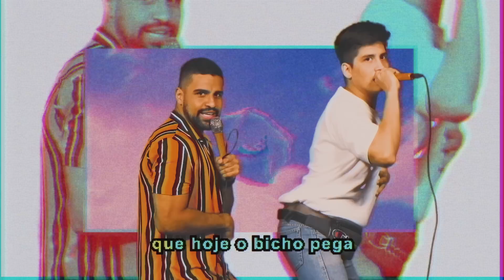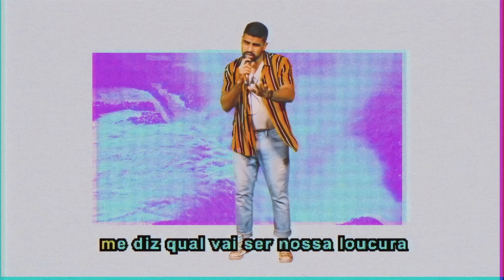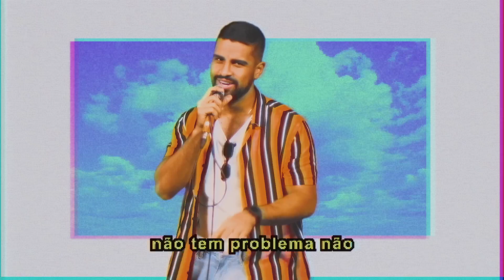Matheus Henrique & Gabriel - Amor No Chão (Clipe Oficial)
Clipe oficial "Amor No Chão"

Composição: Matheus Henrique, Gabriel Ribeiro, Léo Vinícius e Alexandre

(Letra)

Me diz qual vai ser nossa loucura nesse final de semana
Diz aí
A gente sempre fica planejando mas acaba aqui na cama
Eu gosto assim
E deixa o carro na garagem, dispensa o restaurante
Põe no grupo dos amigos que a gente não vai
Eu te garanto que aqui no quarto a gente rende muito mais

Bota reforço nessa cama
Me ama
Me usa
Que hoje o bicho pega e corre o risco de quebrar
Me ama
Me usa

Não tem problema não
Se ela quebrar a gente faz amor no chão

Ficha Técnica:
Direção Criativa : Dezcarga
Direção: João Da Nóbrega
Direção Artística: Vinícius Bulgarelli (Bulga)
Produção Musical e Arranjo : Ray Ferrari
Mix e Master : Rafael Vargas